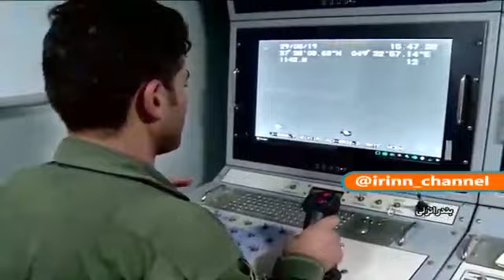🔸آغاز تمرین دریایی امنیت پایدار در دریای خزر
🔸آغاز تمرین دریایی امنیت پایدار در دریای خزر، با حضور نیروی دریایی ارتش/ صدا و سیما